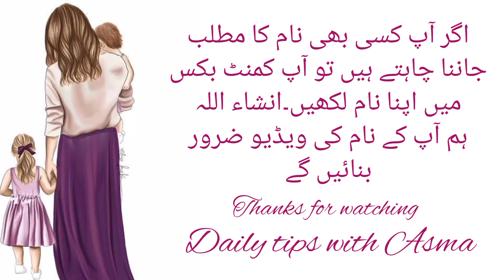Aliya Fatima name meaning in urdu// علیا فاطمہ نام کا مطلب کیا ہے/Aliya Fatima//Daily tips with Asma